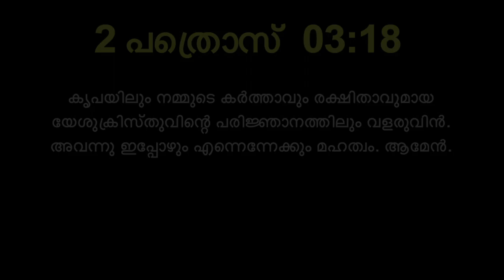Today's Malayalam Bible Verse I Today’s Malayalam Bible Words [08/05/2021]